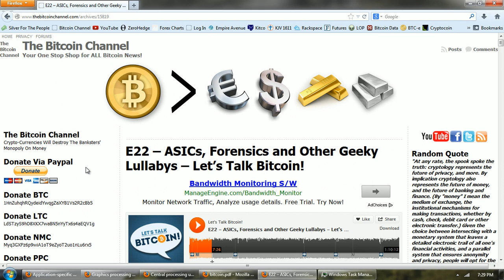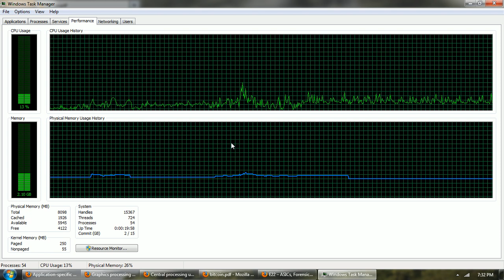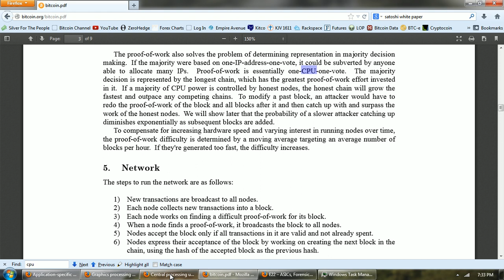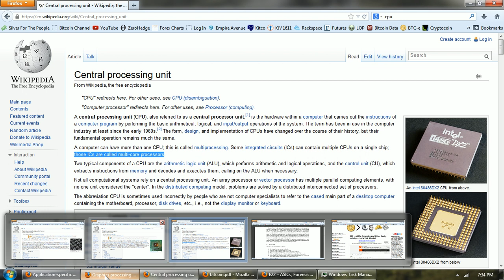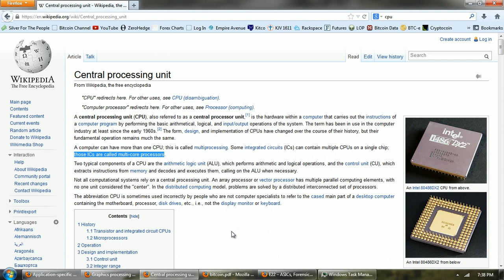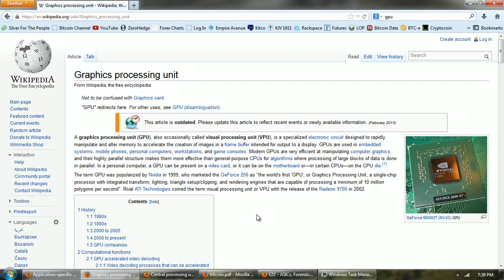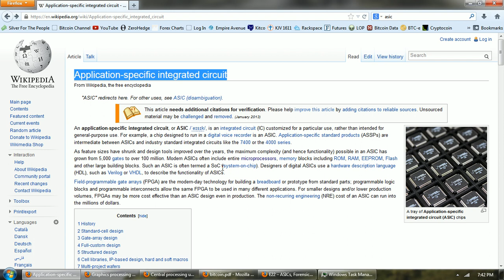Bitcoin Report Volume 56 (CPUs, GPUs, and ASICs)